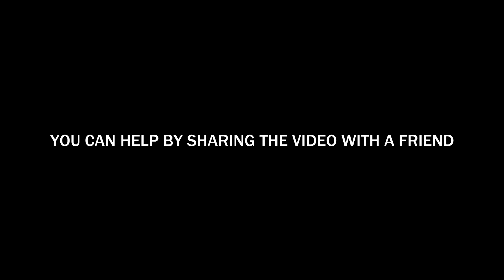مسلسل محسن الصواف | الحلقة 1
👊 Captain Midou  👊